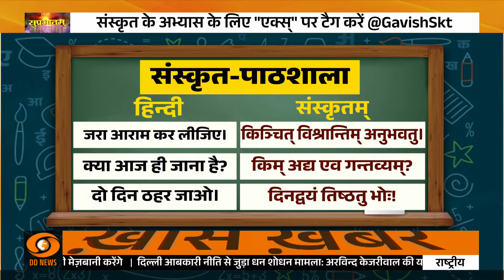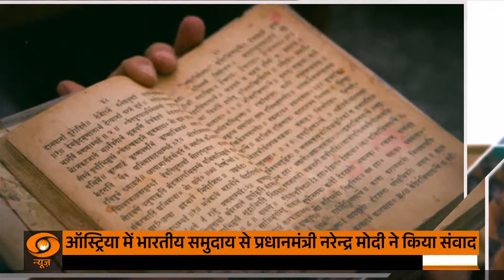Sanskrit Paathshala: आओ सीखें संस्कृत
Sanaskrit Paathshala: आओ सीखें संस्कृत